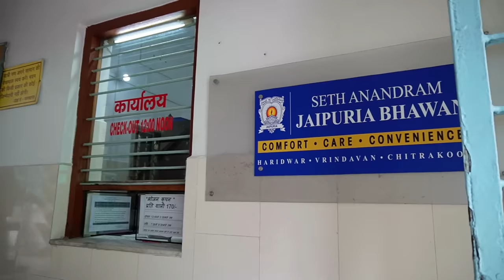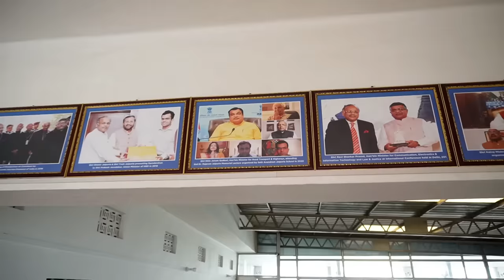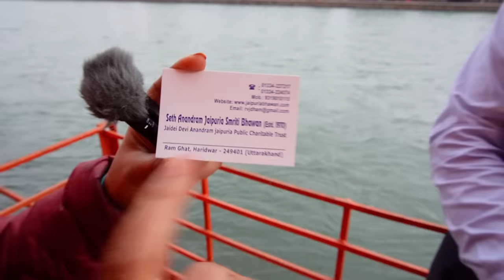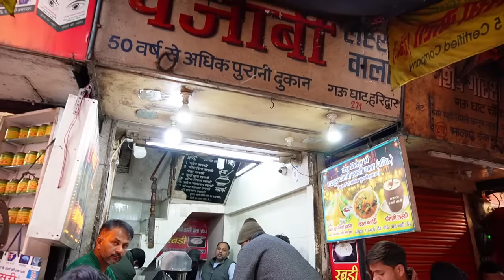Dharamshala at Har Ki Pauri - Haridwar || Seth Anandram Jaipuria Smriti Bhawan || शुद्ध सात्विक भोजन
Seth Anandram Jaipuria Bhawan, Haridwar is one of the most well maintained and prestigious guest houses in the city. Strategically located within close proximity to Har-Ki-Pauri, bus stand and railway station, it is a “home away from home” for tourists and spiritual seekers visiting this pilgrimage spot. The premises are well maintained, staff is courteous and services are exemplary. Patrons can enjoy traditional Indian food and warm hospitality extended by the team at the guest house.
They have dharamshala's at other places as well:

Seth Anandram Jaipuria Bhawan, Vrindavan is a perfect base to discover the city, the mesmerizing land of Lord Krishna. Ideally situated in the calm environments of the city and close to the Bankey Bihari Mandir, it is indeed a safe and secure gateway for all those looking for a hassle free place to stay. The guest house is the perfect mix of present day comfort with traditional Indian hospitality. The establishment is neat, clean and well maintained. The guest house is known for traditional Indian meals served with a lot of love and warmth.

Seth Anandram Jaipuria Bhawan, Chitrakoot is a comfortable, safe and warm place to stay in this famous pilgrimage center. The guest house offers all modern day amenities with traditional Indian hospitality for patrons. Strategically located at the heart of the city, Seth Anandram Jaipuria Bhawan, Chitrakoot is just perfect for your trip to this famous destination. You can take a train to Karvi, which is the nearest railway station and then opt for a taxi to Chitrakoot. Book your stay at the guest house and discover the myriad places of religious, cultural, historical or archeological importance in an easy and hassle free manner.

Music#Island Dream - Chris Haugen YouTube Music